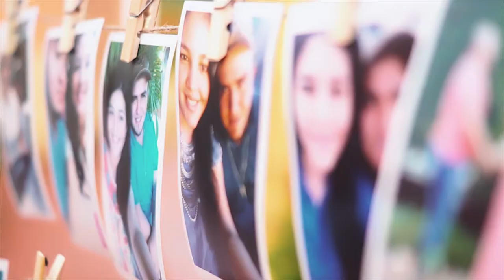Grace y Erick Wedding Highlights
Así que no son ya más dos, sino una sola carne; por tanto, lo que Dios juntó, no lo separe el hombre.
Mateo 19:6 RVR1960
BODA: GRACE & ERICK
Dirección: Marlon Ardon
Cámaras: Norby Acevedo Villeda
Fotografía: Ernesto Lemus Villeda
Maquillaje: Leo Martinez
Decoración: Delibanquetes
Locación: Jardín Villa Elizabeth Zacapa
PELÍCULAS DE BODA